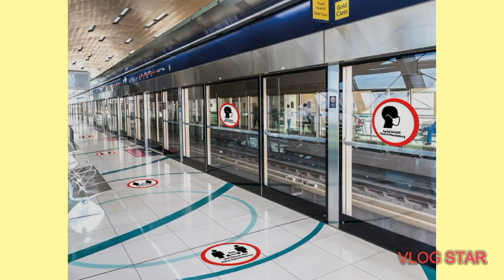DUBAI OPENING AGAIN || SUMMER 2020